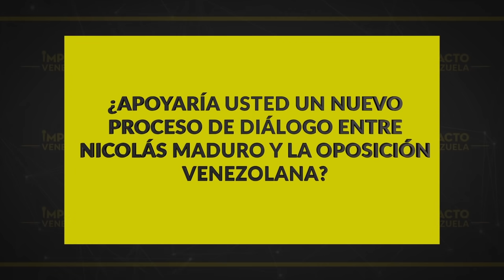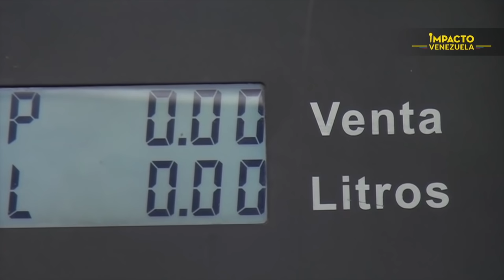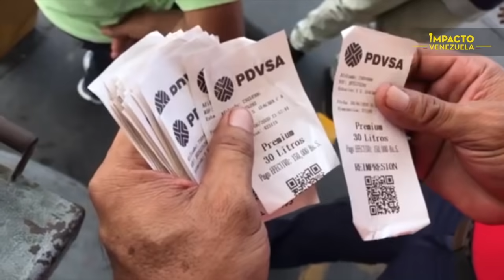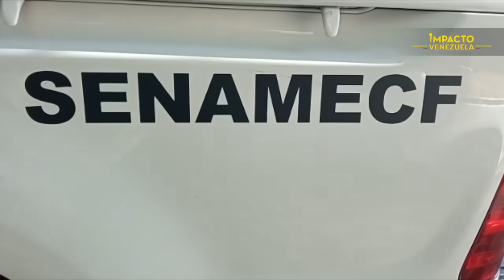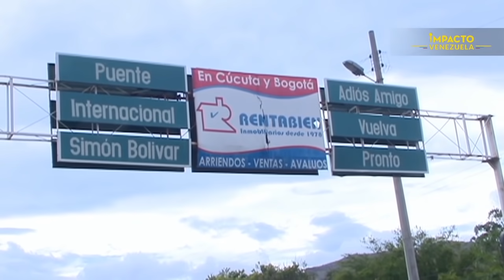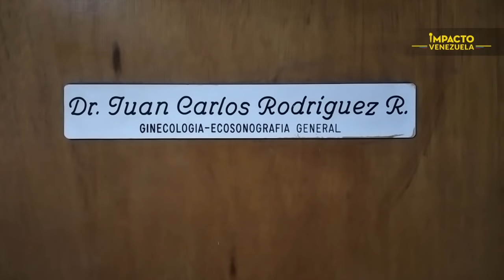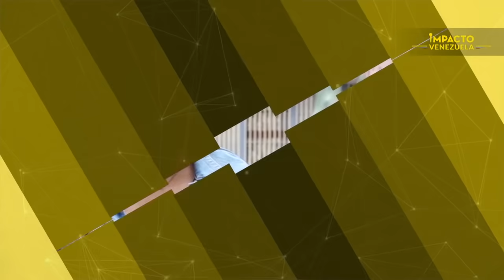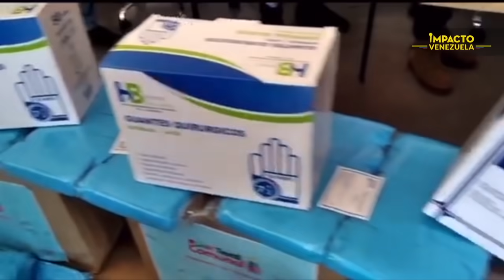Casa Blanca: “No queremos hablar con Maduro” | 🔴 NOTICIAS VENEZUELA HOY febrero 4 2021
El gobierno de Joe Biden no espera tener contacto en el corto plazo, con Nicolás Maduro, a quien considera un dictador.

Así lo afirmó Ned Price, portavoz del Departamento de Estado.

Noticias de Venezuela, Noticias de Venezuela hoy, Noticias de última hora en Venezuela, principales noticias de Venezuela hoy, última noticias de Venezuela, Noticias de Venezuela en vivo,